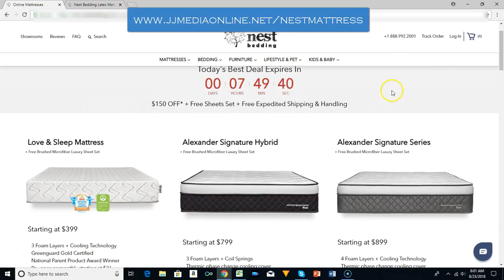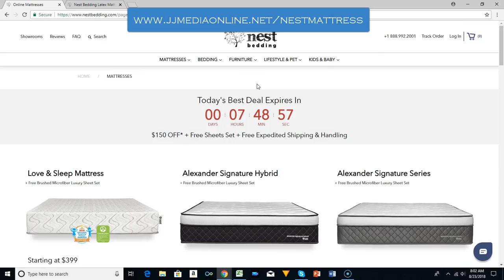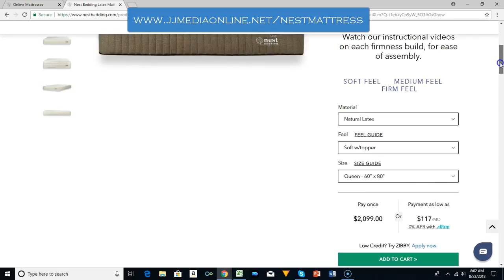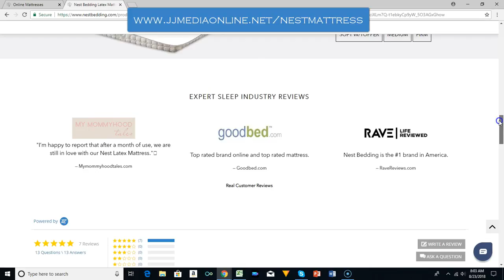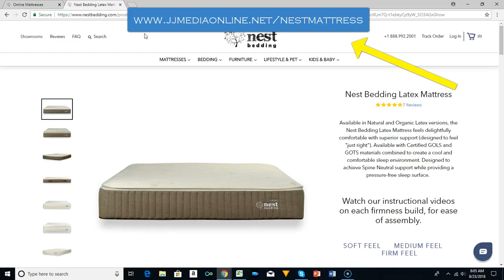snuggle nest mattress pad